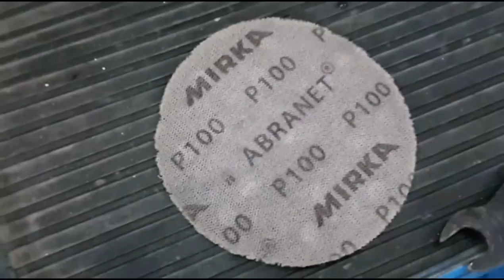Homemade PDR TOOL PART 2 - как сделать самодельный PDR крючок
сделать инструмент в гараже   не только возможно но и оказывается  очЧень просто
сотрите  как это делается...